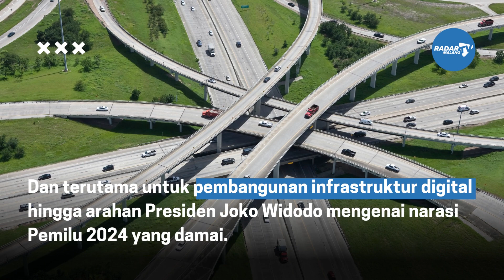Perintah Tegas Presiden Jokowi kepada Menkominfo Baru, Budi Arie